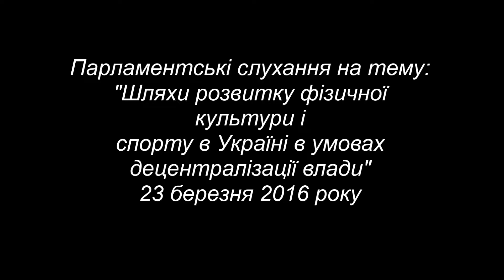Верховна Рада України, Парламентські слухання, 23 03 2016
Федерація академічного веслування України прийняла участь в парламентських слуханнях на тему: "Шляхи розвитку фізичної культури і спорту в Україні в умовах децентралізації влади", м.Київ, 23 березня 2016 року